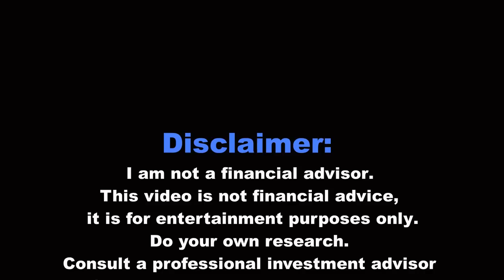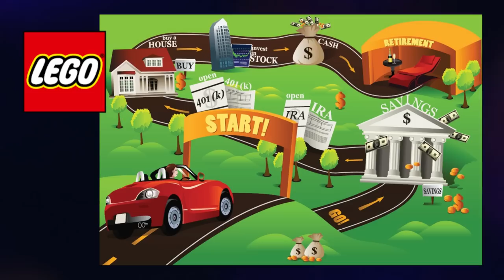The LEGO RECESSION IS HERE!! Is this THE END? How to SURVIVE the next 24 months.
What will happen to LEGO Investing during the economic downturn? Today I give my opinion on where we are at, and where we are headed with the future of LEGO investing. LEGO is in my opinion the best toy company in the world, but will that be enough to fight it's way through the Global Downturn?